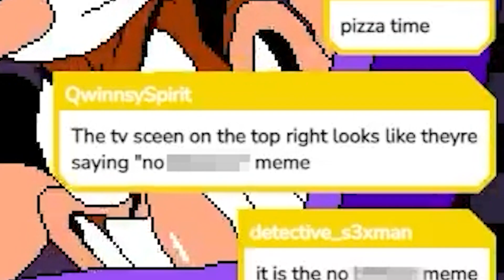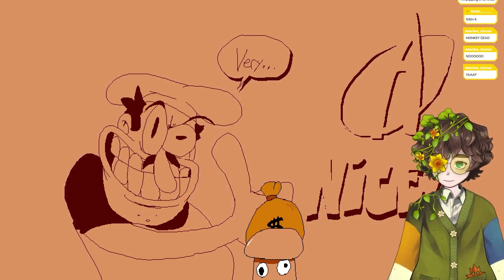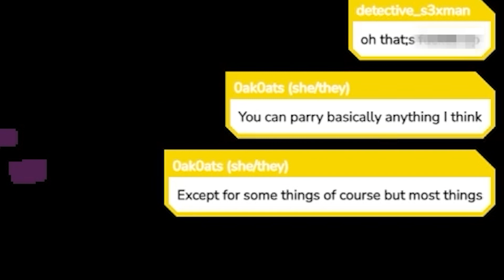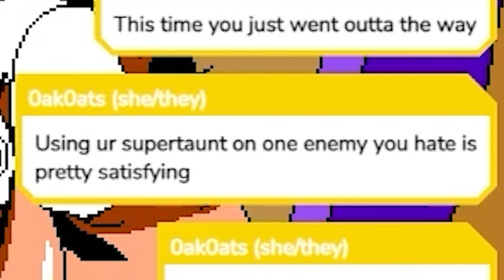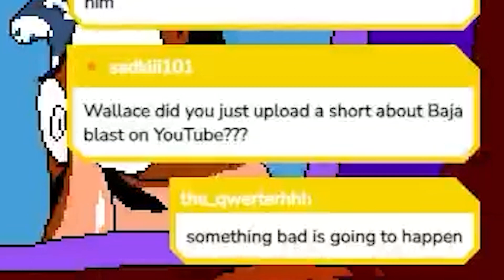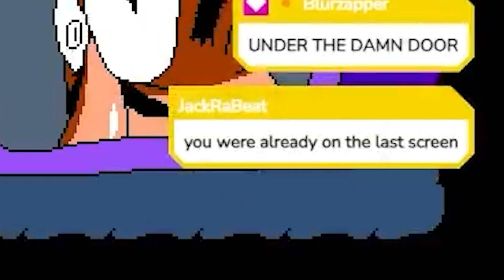Pizza Tower Made Me Go INSANE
I despise that horse.

Get ready for the ultimate pizza experience with "Pizza Tower"! In this video, wallaceprower (myself) will play the highly anticipated indie platformer game and let you know my thoughts on it. From the gameplay to the jumpscares, I've got it all covered. Check out the highlights and my reaction to the scariest moments in "Pizza Tower". Is the game worth it? Find out now! Plus, I'll also be discussing the latest rumors surrounding the game's release, whether it's cancelled or not, and if it will be free. With the likes of Peppino Spaghetti, Pizzahead, and Snick, "Pizza Tower" is set to be a hit! I'll also be diving into the modding scene, and giving tips on how to mod the game for even more fun. Don't miss the livestream highlights and join me as I uncover the mystery behind the notorious "The Noise" and "Pizzaface". Tune in now to see if I go INSANE with the "Pizza Tower" experience!